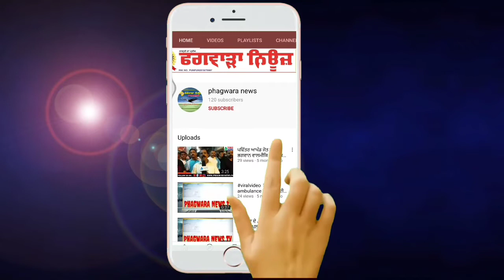ਅਹਿਮ ਖ਼ਬਰ: ਹਿਮਾਚਲ ਦੀ ਪੁਲਸ ਹੋਈ ਸਖ਼ਤ, ਮਾਤਾ ਚਿੰਤਪੁਰਨੀ ਮੇਲੇ ਤੇ ਜਾ ਰਹੇ ਹਜ਼ਾਰਾਂ ਸ਼ਰਧਾਲੂ ਹੋ ਰਹੇ ਹਨ ਖੱਜਲ-ਖੁਆਰ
ਅਹਿਮ ਖ਼ਬਰ: ਹਿਮਾਚਲ ਦੀ ਪੁਲਸ ਹੋਈ ਸਖ਼ਤ, ਮਾਤਾ ਚਿੰਤਪੁਰਨੀ ਮੇਲੇ ਤੇ ਜਾ ਰਹੇ ਹਜ਼ਾਰਾਂ ਸ਼ਰਧਾਲੂ ਹੋ ਰਹੇ ਹਨ ਖੱਜਲ-ਖੁਆਰ ਦੇਖੋ ਵੀਡੀਓ ਕੀ ਹੈ ਸਾਰਾ ਮਾਮਲਾ